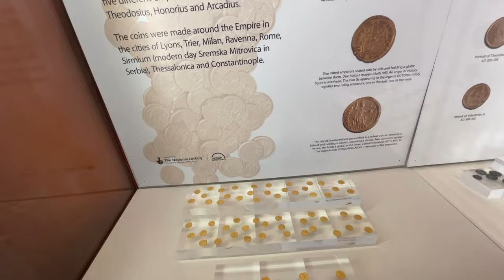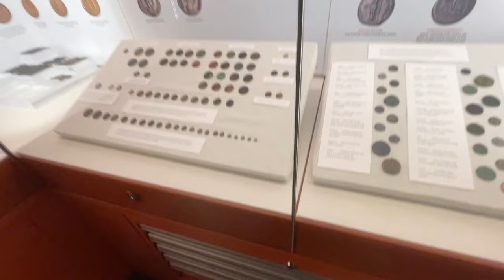Day Trip from London: St. Albans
Welcome back!  This was filmed in May 2023.  This week we're exploring our own back yard, St. Albans!